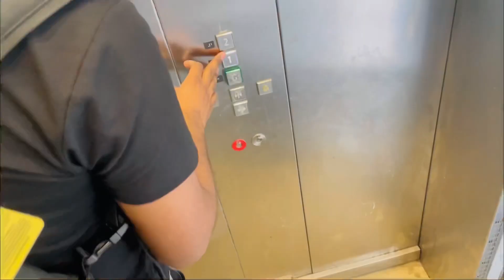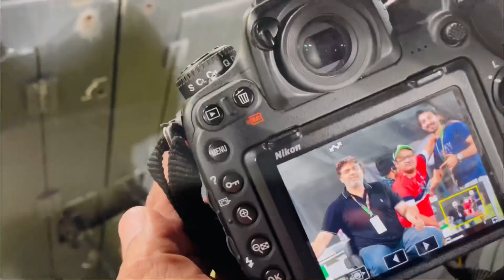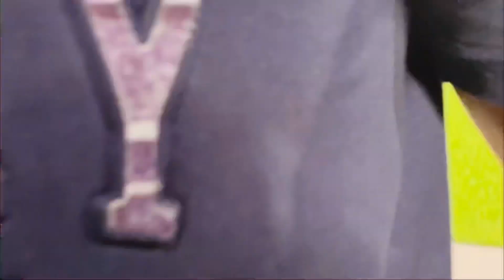Fakhar zaman 180 Runs 🥰 | match | Pakistan🇵🇰 win🏆 Vs New zealond | vlog | Hasnat | Rawalpindi